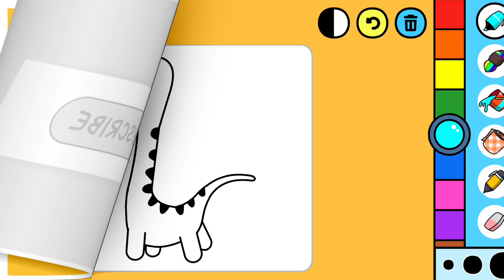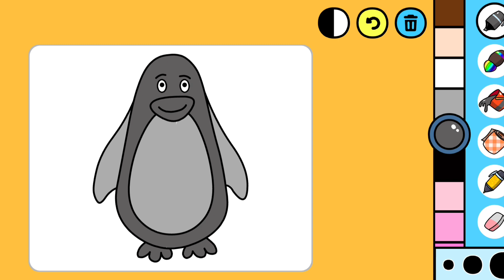MEWARNAI DINOSAURUS, SAPI DAN HEWAN LAINNYA - SENI MELUKIS UNTUK ANAK